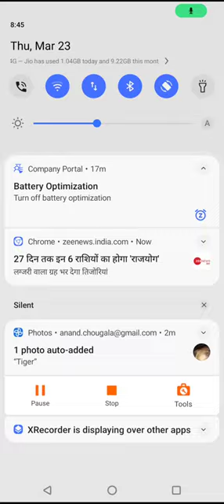Scariest thing found on google map